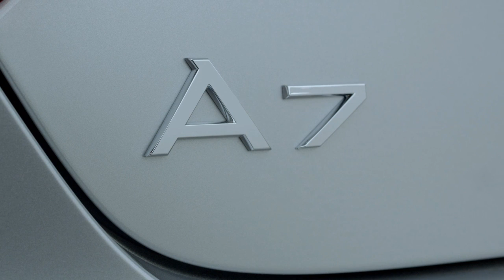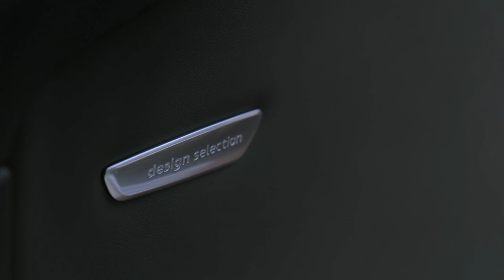アウディ A7 スポーツバックがマイナーチェンジ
アウディは、スポーティな4ドアハッチバッククーペ、「A7 スポーツバック」と「S7 スポーツバック」をマイナーチェンジし、欧州で今夏より発売を開始する。デザインのブラッシュアップと最新テクノローの搭載、そして...